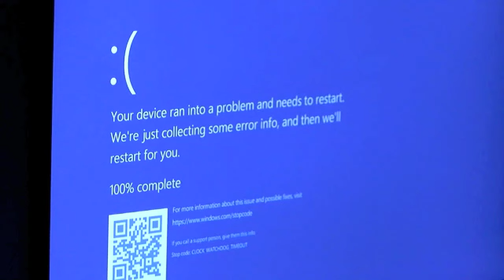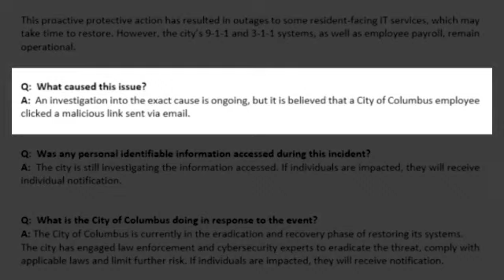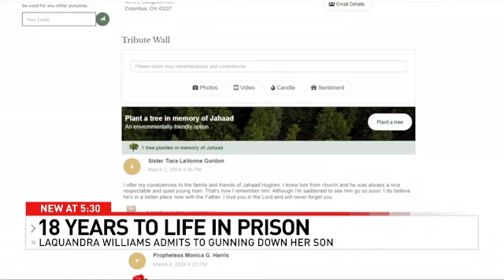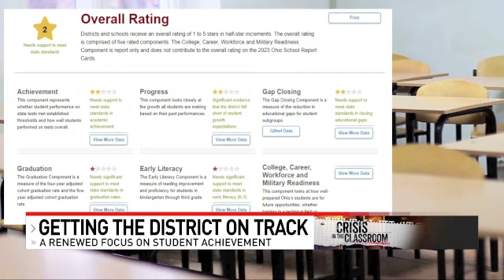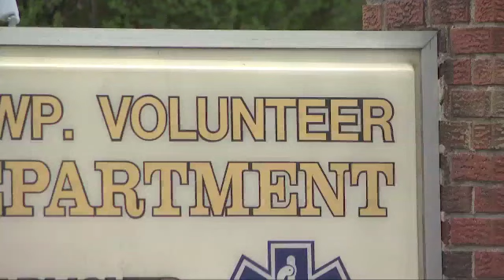Rodney Dunigan clips May 2026